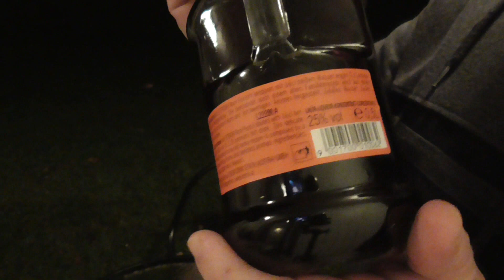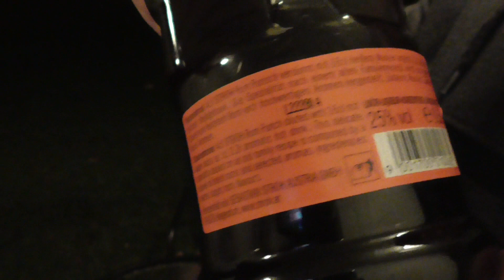Juomatesti: Stroh Rum Punsch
Punssilla maustettu rommipohjainen likööri, tai "likööritiiviste" kuten etiketissä englanniksi sanotaan.